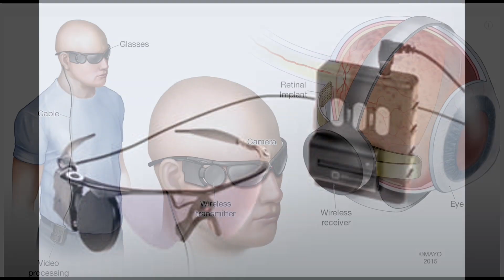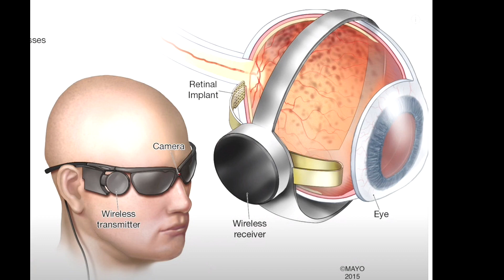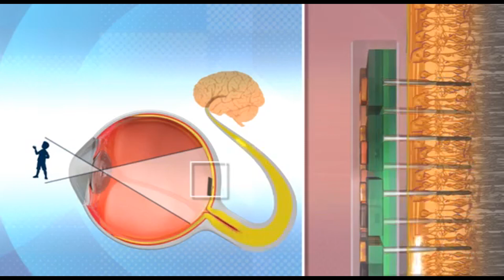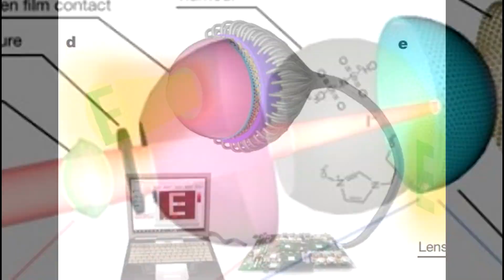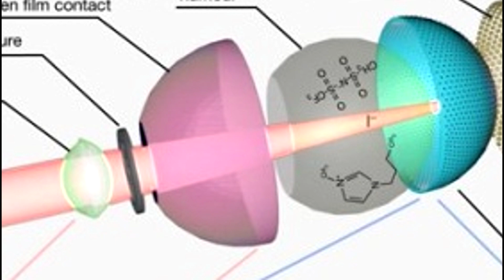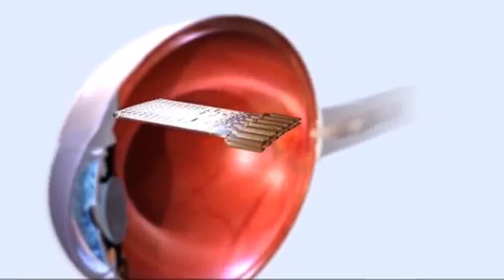Бионический глаз, которому позавидует человек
Товары в РОССИЮ можно купить через посредника (бандеролька и т.д.)
Не можете зайти на сайт, используйте VPN.

 1 Как имплантаты сетчатки восстанавливают зрение
Ограничения Бионических Глаз
2Лазерный бионический глаз, который дает зрение в оттенках серого 576 пикселей для слепых
3Новый Bionic Eye мог бы видеть лучше, чем мы!
4Первый настоящий, с высоким разрешением, настраиваемый пользователем бионический глаз